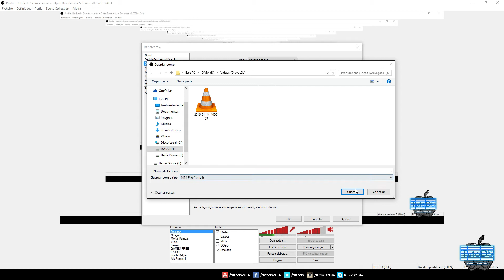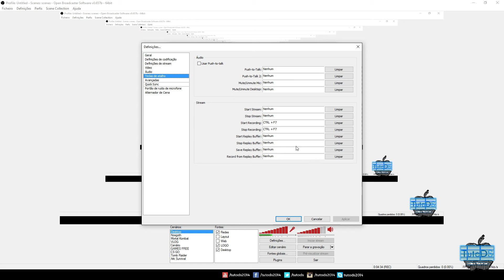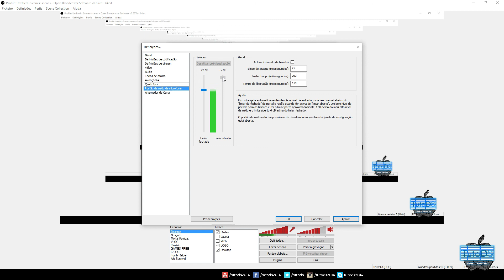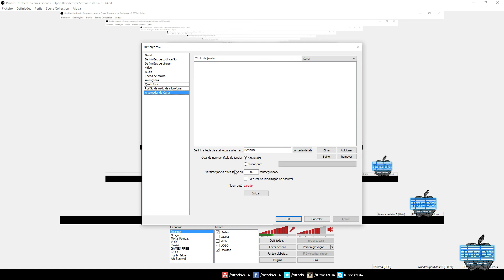[Dica #7 p/ Youtubers] Como configurar o OBS (Open Broadcaster)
●●●●●●●●●●●●》 Lê a descrição completa《 ●●●●●●●●●●●●

Boas malta!
Hoje trago um tutorial que algumas pessoas podem gostar.
Neste tutorial explico como configurar o Open Broadcaster (OBS), que para mim é dos melhores gravadores de ecrã/gameplays, para não falar que é gratuito!
Fiquem bem! ;)